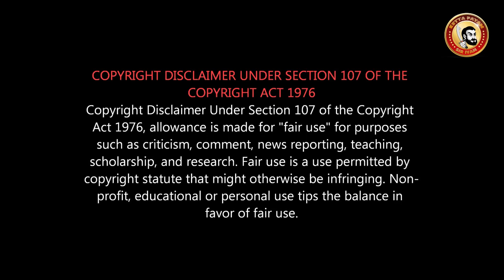PATTAS Review | தென்னகத்து புரூஸ்லீ தனுஷ் | Dhansuh Fans கதறும் Emotional | Pattas Detail REVIEW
5 நிமிடத்தில் நறுக்குன்னு  PATTAS விமர்சனம்..
PATTAS FULL REVIEW
Durai Sethilkumar directed Dhanush - Sneha starrer Pattas. Why should you watch this movie? Watch the detailed analysis to know more...

Pattas Public Review | Pattas Movie Review | Pattas Review with Public | Pattas Public Opinion|Dhanush
Pattas Public Review | Pattas Review | Pattas Public Talk | Dhanush | Sneha | Durai Senthilkumar